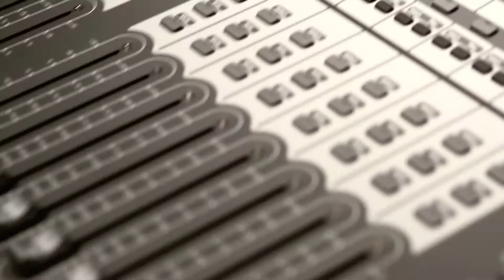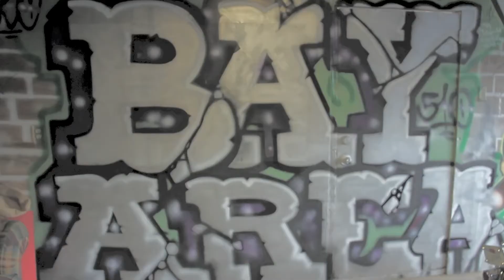STUDIO GANGSTAZ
THIS SONG IS DEDICATED TO MY REAL ONEZ WHO LIVE A REAL LIFE AND NOT A LIE.. THIS SONG CAN BE DOWNLOADED ON ITUNES TYPE IN "SMURF LUCCI" IN THE SEARCH BOX..